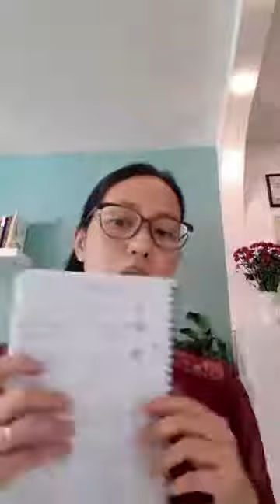Cách học tiếng Đức hiệu quả: 5 yếu tố để thành công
CEO Anna Le của IECS sẵn sàng chia sẻ về cách học tiếng Đức hiệu quả và trả lời tất cả các thắc mắc của bạn! Gửi câu hỏi cho Anna ngay

Gần đây, có một số bạn học viên “than vãn” trên các hội nhóm rằng tiếng Đức quá khó. Vì vậy mình đã làm video này để chia sẻ một số kinh nghiệm học tiếng Đức thành công. Hy vọng các thông tin này sẽ hữu ích đối với các bạn.

00:01:01  Giới thiệu về CEO Anna Le
00:02:45  Học tiếng Đức như thế nào là hiệu quả?
00:10:37  Học từ vựng tiếng Đức như thế nào?
00:20:22  Học nghe, nói và phát âm như thế  nào? Phần trả lời câu hỏi.
00:50:28  Cách luyện nghe tiếng đức hiệu quả?
01:07:04  Làm sao để học từ vựng tiếng Đức một cách hiệu quả? Tóm tắt lại.
01:14:12  Kết luận
Nếu bạn có thắc mắc vẫn chưa được giải đáp trong video này, hãy để lại comment bên dưới nhé! Cám ơn các bạn đã theo dõi video!

Chào mừng đến với IECS,
IECS là Công Ty uy tín chuyên về lĩnh vực tư vấn Du Học Đức – đặc biệt là Du Học Nghề Đức, với kinh nghiệm xử lý hơn 500 hồ sơ theo chương trình Du Học Nghề Đức ngành Điều Dưỡng và Du Học Nghề Đức Nhà Hàng-Khách Sạn (NHKS). Chúng tôi cung cấp các khoá học tiếng Đức chất lượng cao, giá cả hợp lý nhất tại Tp.HCM và Hà Nội cùng các tỉnh khác như Vũng Tàu, Quảng Bình, Thanh Hóa, Hà Tĩnh, Huế...
🏘 Văn phòng tại HCM: 48 Nguyễn Xuân Khoát, Q. Tân Phú, Hồ Chí Minh
🏘 Văn phòng tại Quảng Bình: 457 Lý Thường Kiệt, Bắc Lý, Đồng Hới, Quảng Binh
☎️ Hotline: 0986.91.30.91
🏘 Văn phòng tại HN: số 30 ngõ 168 Đường, Đường Nguyễn Xiển, Hạ Đình, Thanh Xuân, Hà Nội

Đọc thêm thông tin về cách học tiếng Đức hiệu quả tại đây